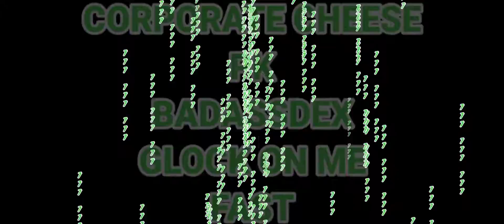CORPORATE CHEESE PK BADASSDEX GLOCK ON ME FAST